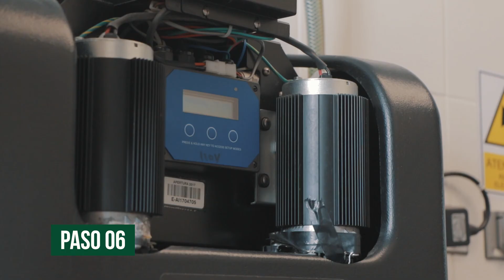Core Business_SBUX_Equipos de Ósmosis_07.01.2022_Modificado Del